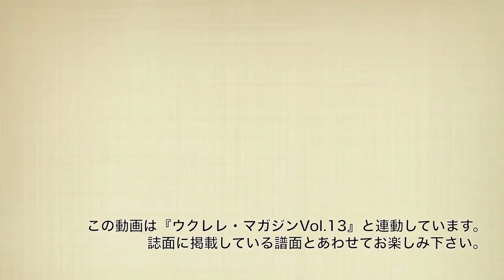ウクレレ・マガジンVol.13／「高校三年生」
『ウクレレ・マガジンVol.13』と誌面連動している，
大好評連載企画，勝誠二のウクレレうた本！

ここでは，舟木一夫さんの代表曲のひとつ，「高校三年生」の
模範演奏をお送りします。
この昭和の名曲に”懐かしい！”と感じる方も少なくないはず！

そして，この動画で勝さんが着用しているのは……
もちろん，”ボタン”にも注目してくださいね（小ネタです）。

誌面の詳細はこちら
『ウクレレ・マガジンVol.13』
リットーミュージックHP